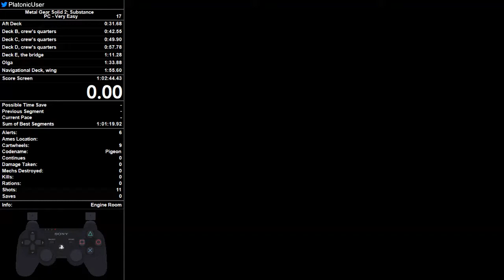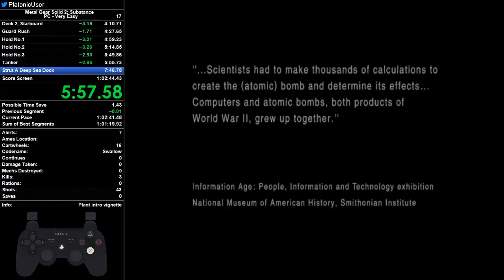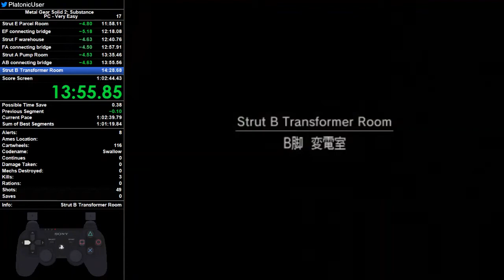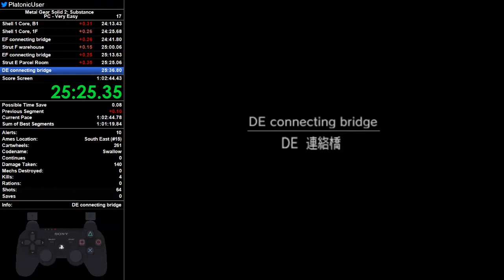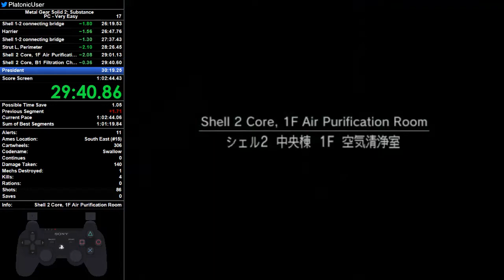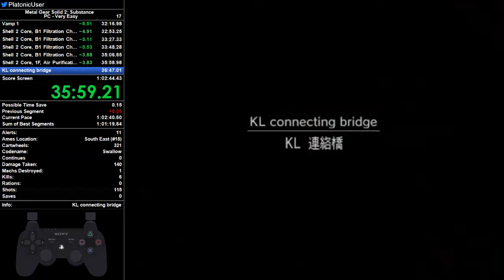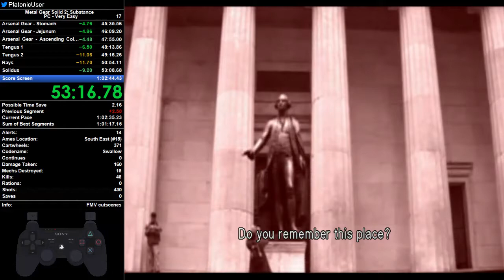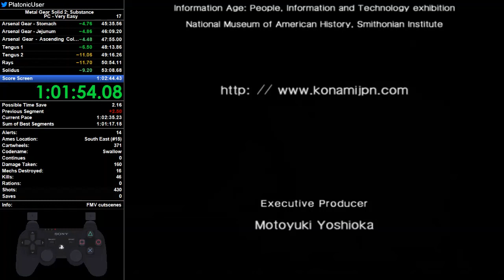MGS2 Substance - Tanker-Plant, Very Easy - 1:02:34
Nice. World record when set. A few hiccups here and there but generally happy with this run.

Player: PlatonicGuy
Game: Metal Gear Solid 2
Version: Substance
Platform: PC
Region: USA / NTSC
Turbo: Enabled
Run Type: Single Segment
Category: Tanker-Plant
New Game Type: NG+
IGT: 01:02:34
Difficulty: Very Easy
Rank: Swallow
GOID Condition: Not Game Over If Discovered